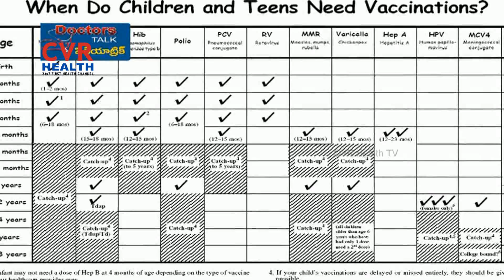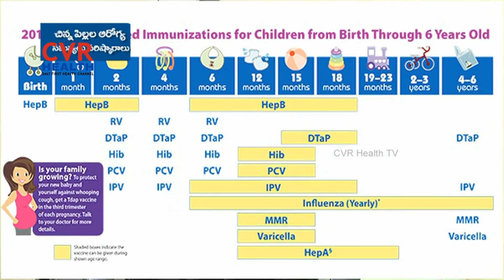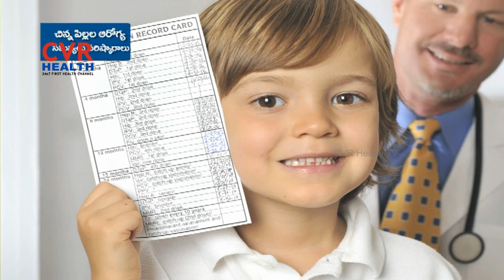Vaccilation Schedule For Children's || DR Talk || Pediartician || CVR Health